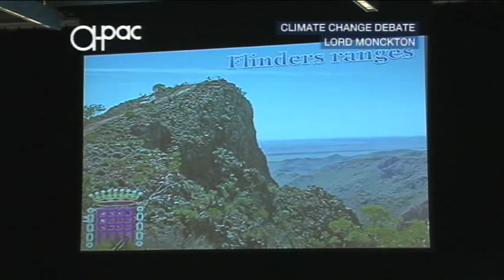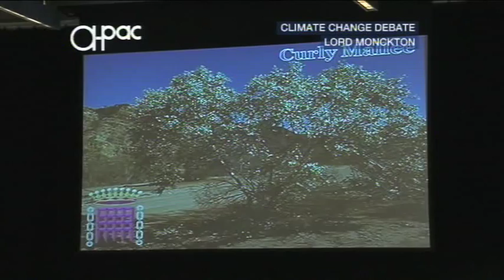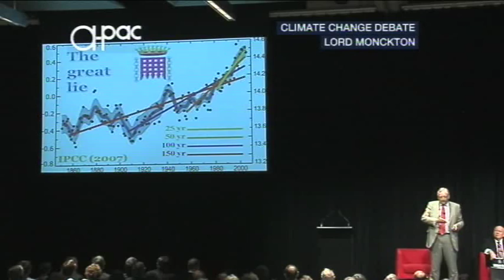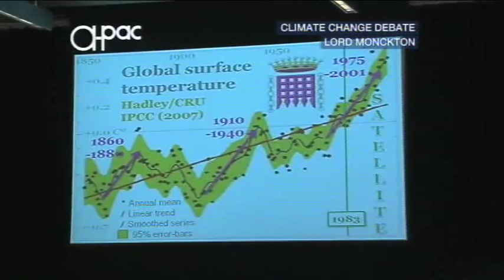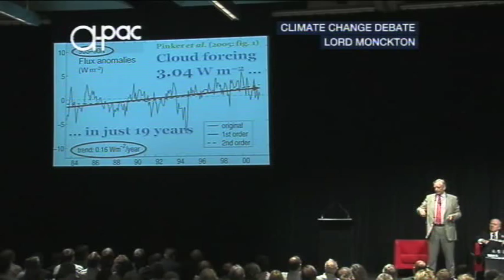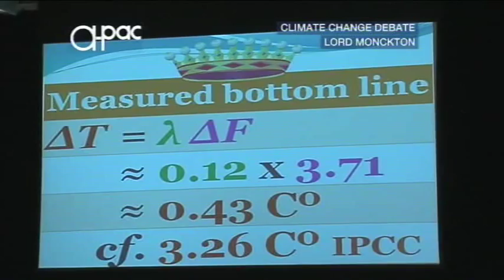Monckton Lambert debate part 2/15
The debate between Christopher Monckton and Tim Lambert about global warming held on Friday February 12 in Sydney.